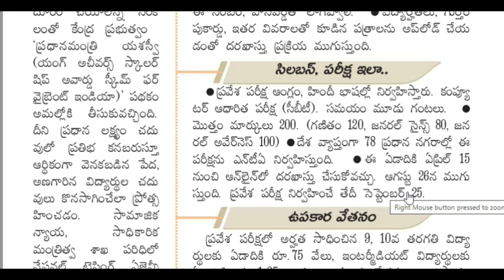pm yasasvi yojana 2023||pm scholarship scheme details@Antharnetra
pm yasasvi yojana 2023||pm scholarship scheme details ||pm yasasvi scheme 2023||Pradhan mantri scholarship yojana 2023